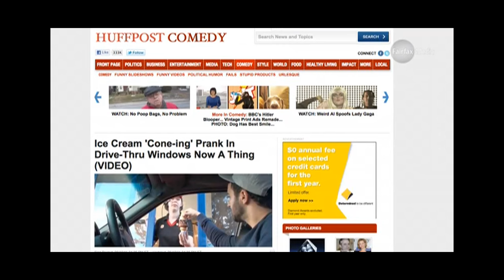Alki Stevens Cone-ing on Sydney Morning Herald